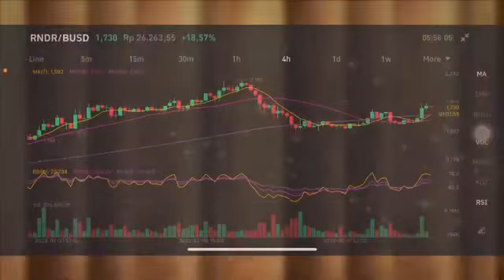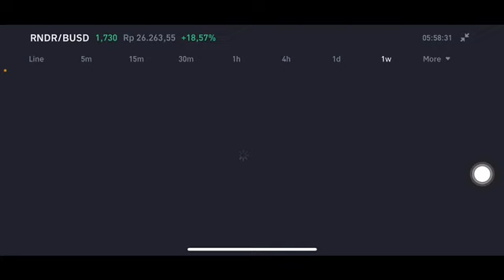RENDER RNDR TOKEN PRICE PREDICTION 2023 BACK ON TRACK? – TECHNICAL ANALYSIS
Rndr PRICE PREDICTION
Rndr PRICE PREDICTION 2023
Rndr price
Render token
Rndr coin price prediction
Rndr token price prediction
Rndr crypto price prediction
Rndr coin price prediction today
Rndr coin price
Rndr price analysis
Rndr price prediction in hindi